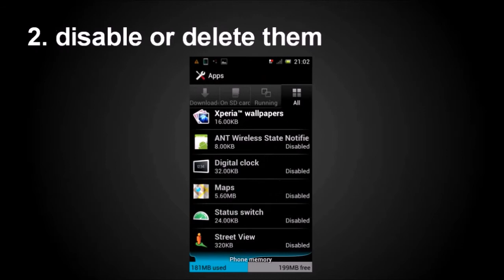How to Makes 1 Ghz phone faster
this video is talking about how to makes 1 Ghz phone such as Sony ericsson Arc / Arc S , Neo , Ray e.t.c faster.